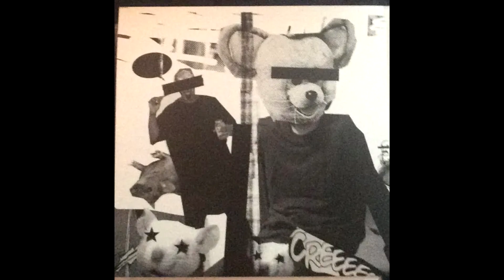MF DOOM BLACK THOUGHT DANGER MOUSE TYPE BEAT - "BLACK PARADE"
IMPORTANT:

For any use you MUST purchase a lease.

You always have to credit!